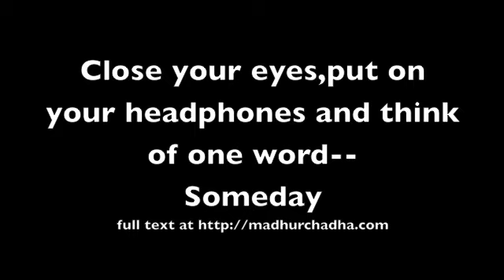Someday--Dreams desires and hope - Spoken Word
Someday...a string of thoughts on dreams aspirations and desires.

This piece is a simple narrative of The hopeful word Someday..yes Someday.
We all want to do something sometime in life but somehow those somedays die down,here is a try to revive that to keep  the flame burning because if you don't have somedays you will not have a today